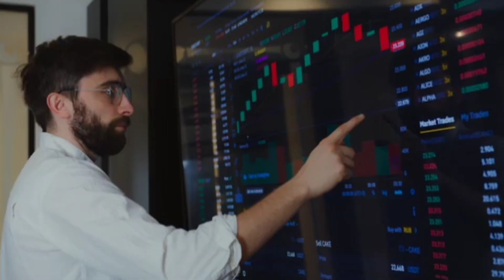Option Trading Vs Swing Trading Who Is Better For You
music Credit-
Composer : Whitesand ( Martynas Lau)
Year: 2020
Title: Imperfections